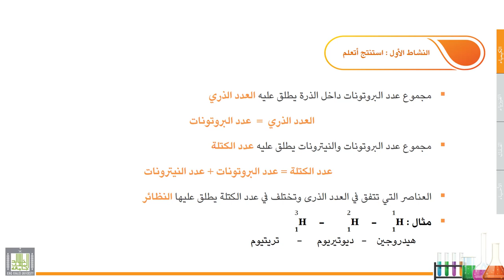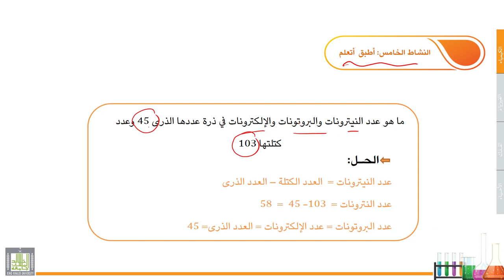علوم عامة | الكيمياء | 1-2 | المادة - تابع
الدرس 2 : المادة - تابع
العدد الذرى، وعدد الكتلة، والتطبيقات المرتبطة